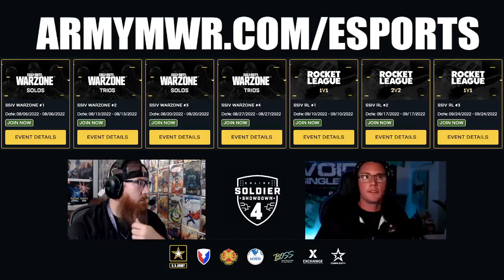EGL Call of Duty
Join Army Veteran Mark Matthews and Department of the Army BOSS President Cody Mackall for some Call of Duty: Warzone action. CoD:WZ is the next featured title in the Soldier Show down 4 tournament. Go to ArmyMWR.com/Esports. Also check out this week's featured tech available at ShopMyExchange.com.